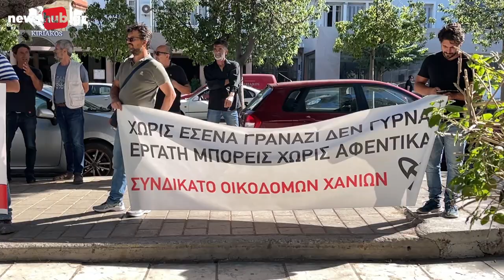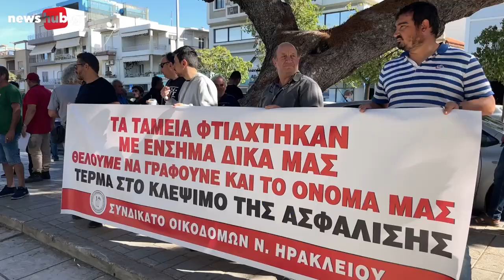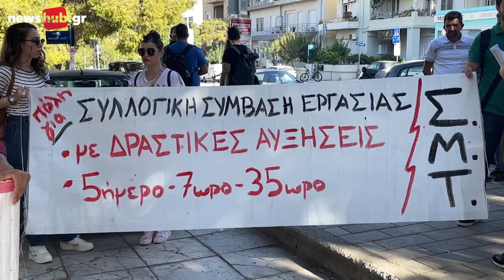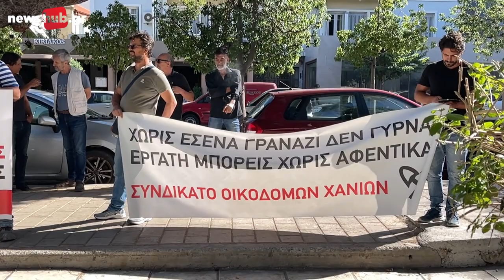Ηράκλειο: Παγκρήτια κινητοποίηση από τους οικοδόμους